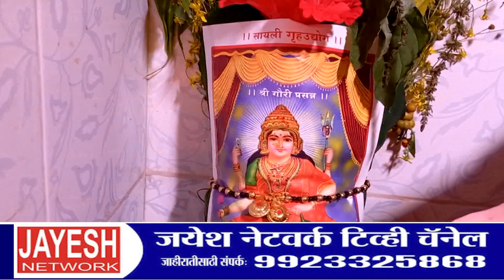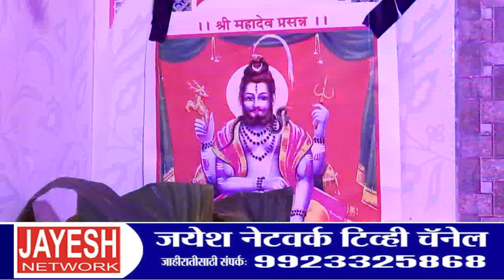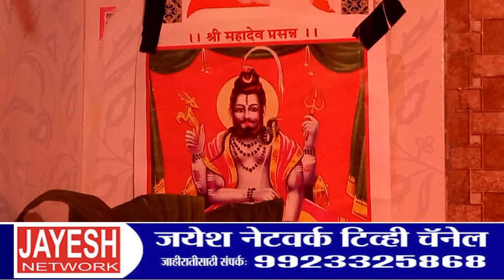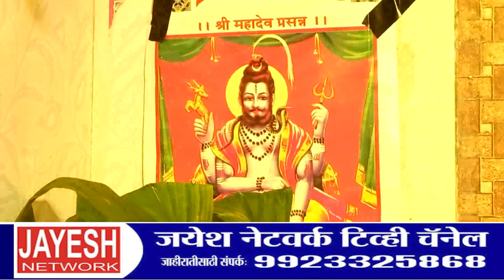BHAJAN PARSE # GOA # PERNEM#GANESH BHAJAN GANESH CHATURTHI 2022